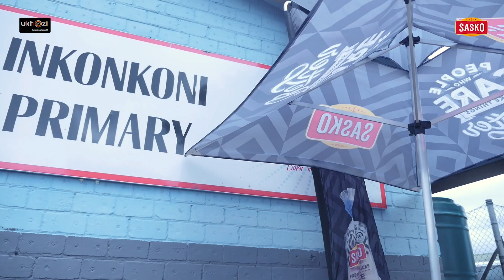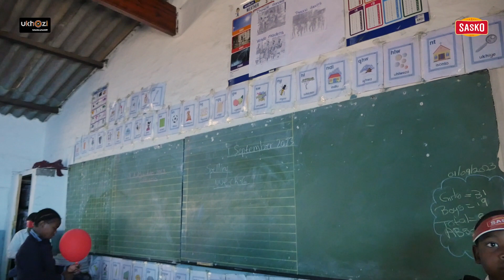SASKO Siyasizana: Inkonkoni Primary School Playground Handover​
SASKO Cares about Mzansi’s children; that’s why we’re upgrading 1000 school playgrounds. Positive play helps children develop into happier, healthier, and kinder people. We’re proud to help the children at Inkonkoni Primary School play more on their new SASKO Siyasizana playground!